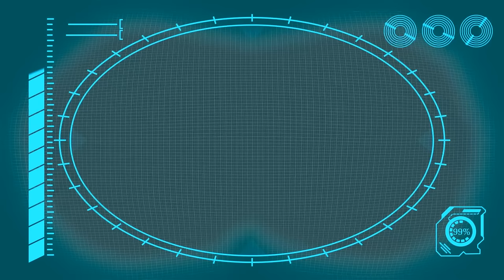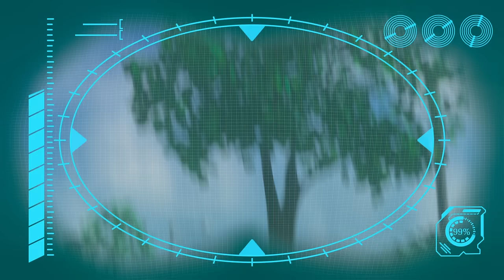ANGRY Bird!! - Decorating Easter Eggs! | Arpo the Robot | Funny Cartoons for Kids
Arpo and Daniel are painting eggs for Easter, but they start to fly! Watch to find out what happens!

00:00 ANGRY Bird!!! - Decorating Easter Eggs
01:38 Art ATTACK!!!
03:06 Baby Sports - Robot RACE!!!
04:34 Teddy Bear Trouble - Catch the SQUIRREL !!!
06:05 DANGEROUS Toys!! - Robot Tricks
07:34 Baby Daniel Can't Get To Sleep
09:03 Magnetic Attraction - Stuck on the Robot
10:32 Chase the Ghost!!!
12:02 Attack of the Drone - Baby Daniel to the Rescue
13:32 Spooky Cooking Night - Squirrel is Hungry for Cookies
15:12 Neighbour Steals the Ice Lolly!!!
16:43  Horror Movie Night with Spooky Squirrel !!!
18:16 Eat Your GREENS!!!
19:48 Hide and Seek Gone WRONG!!!
21:18 GIANT Building Blocks Tower